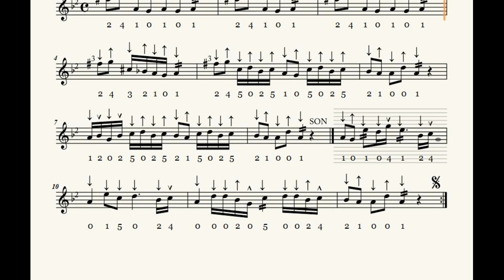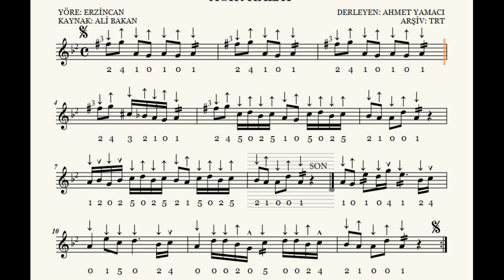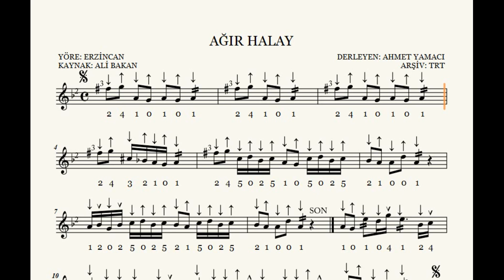Kısa Sap Bağlama Dersi 91 Ağır Halay